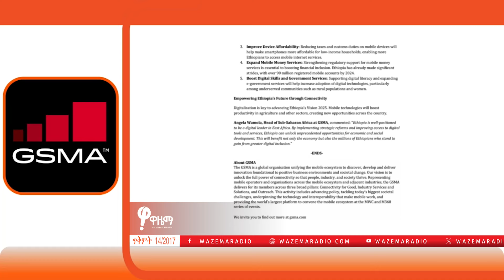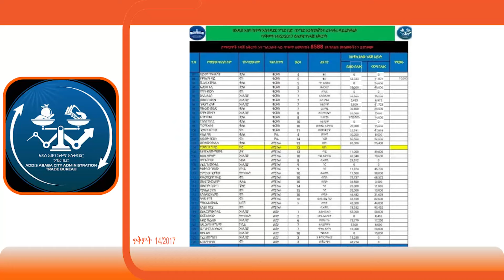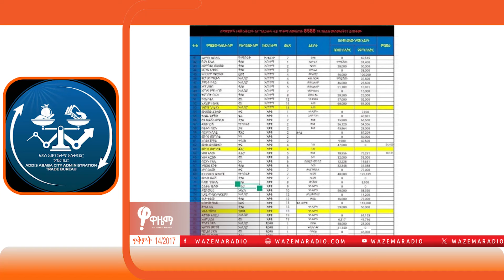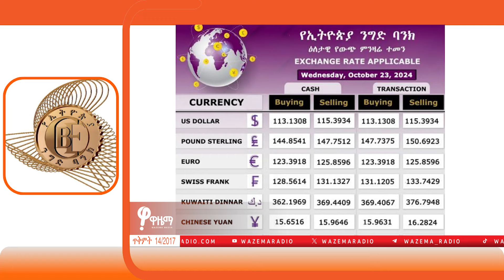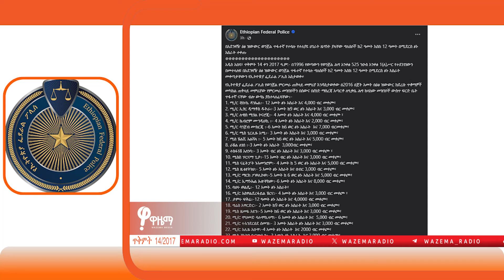ዶላር ጨምሯል (ለቸኮለ ጥቅምት 14)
-  ዶላር ጨምሯል

እና ሌሎች ዜናዎችን "ዋዜማ ለቸኮለ" ይዛለች። ያድምጧት።

Connect with Wazema Radio Producers Online:
Follow Wazema Radio on TIKTOK:   / wazemradiov